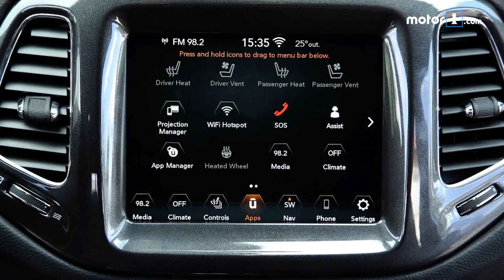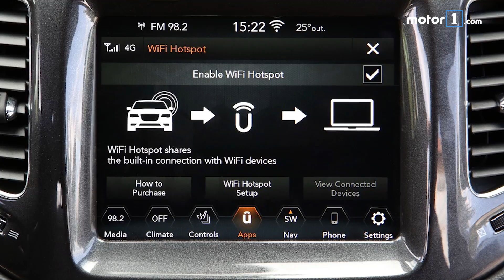Jeep Compass 2020 ganha motor 1.3 Turbo e mais tecnologia na Europa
A FCA já anunciou que produzirá em Betim o novo motor 1.3 Firefly Turbo aqui no Brasil. Como antecipamos aqui no canal, o Compass já ganhou este novo motor na Europa. Agora apresentado oficialmente, a grande supresa do Compass europeu é o fato de manter o mesmo visual do SUV brasileiro.

Uma novidade do Compass europeu é o novo câmbio de dupla embreagem com sete marchas, mas aqui no Brasil o futuro Compass Turbo devemos manter o atual câmbio automático de seis marchas.

O Jeep Compass fabricado na Itália também antecipa algumas novidades que podemos ter aqui no mercado brasileiro, como a nova central multimídia mais rápida e com maior integração com smartphones.